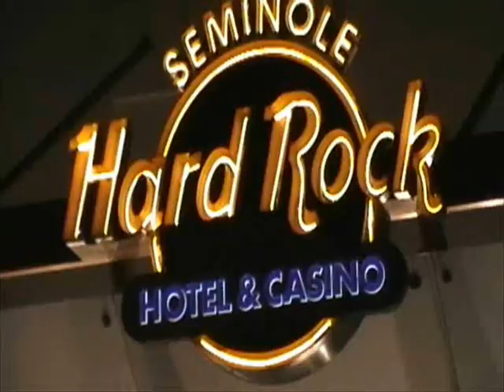Club TV Limo party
A quick stop at Walmart for beer and munchies and then the Club TV gang is off to the Hard Rock Casino in Hollywood Florida.